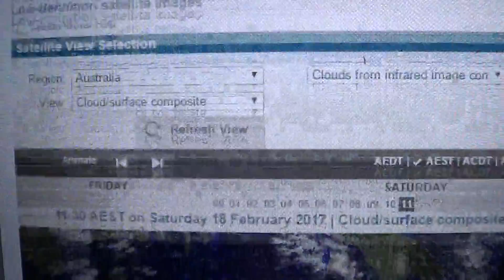Rain and storms help extinguish major grass fire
BOM rain radar

My long standing prediction of bushfires and / or cyclones on Jake's birthday was on the money. A very serious grass fire broke out this afternoon at Carwoola near Queanbeyan about 30 km from where I live. Thunderstorms also ignited dozens of fires across other parts of NSW as severe storm slammed Sydney. Tropical Cyclone Alfred is expected to form in the Gulf of Carpentaria during this weekend; the next names on the list are Blanche, Caleb and Debbie. A massive storm brought flooding rains, huge swells and strong winds to California on Friday 17 February 2017.